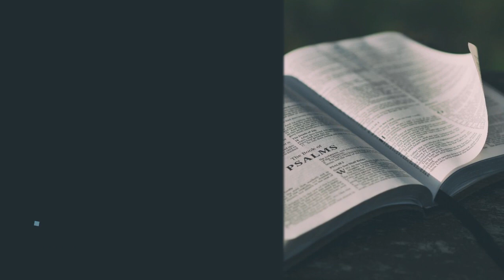Devotional #21 | Cornerstone Reformed Outreach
James 1:19-25